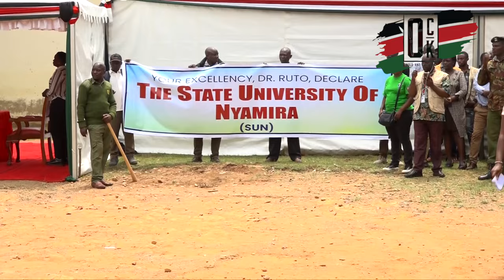President Ruto takes Nyamira by storm!